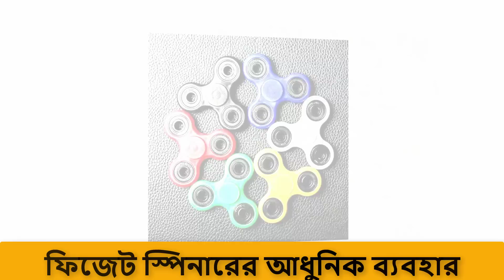কৌতুহলের কেন্দ্রবিন্দু যখন ফিজেট স্পিনার |Fidget Spinner |tricks fidget spinner|Newspayi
হুট করেই গোটা সোশ্যাল মিডিয়াতে ঝড়ের গতিতে সারা ফেলে দেওয়া ‘ফিজেট স্পিনার‘ নিয়ে কমবেশি সবারই কৌতূহলের কমতি নেই। বাচ্চা থেকে শুরু করে সকল বয়সী মানুষ এই ট্রেন্ডিং ফিজেট স্পিনার নিয়ে সমান আগ্রহে মেতে উঠেছে। ২০১৭ সালের প্রথমদিকেও কিন্তু এই ফিজেট স্পিনার নিয়ে তেমন কোনো মাতামাতি চোখে পড়েনি। কিন্তু পরবর্তীতে যখন যুক্তরাজ্যের একটি স্কুলে ফিজেট স্পিনারকে নিষিদ্ধ ঘোষণা করা হয়, তারপরেই যেন এই ফিজেট স্পিনার নিয়ে মাতামাতি তুঙ্গে চলে আসে। এমনকি গুগল সার্চে ফিজেট স্পিনার কিম কারদাসিয়ান ও ডোনাল্ড ট্রাম্পকেও ছাড়িয়ে গিয়েছে।

কী এই ফিজেট স্পিনার?
কীভাবে হলো এই ফিজেট স্পিনারের আবিষ্কার?
ফিজেট স্পিনারের ব্যবহার
ফিজেট স্পিনারের আধুনিক ব্যবহার
কেন এটি স্কুলে নিষিদ্ধ করা হয়েছিল?
ফিজেট স্পিনার কি সত্যিই কাজ করে?
ফিজেট স্পিনার ব্যবহারে সতর্কতা
আরও ভিডিও

ব্ল্যাক হোল কি | এটি কিভাবে সৃষ্টি হয় | What is black hole in bengali | What is white hole :

চীনাদের এসব আজব কাজ কারবার দেখলে আপনি পাগল হয়ে যাবেন | Shocking Facts about China in bangla: